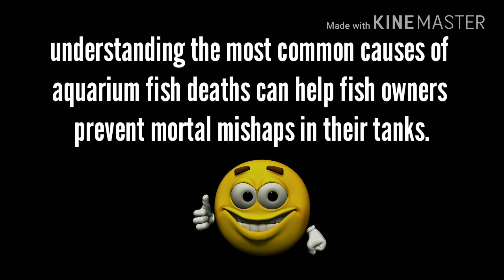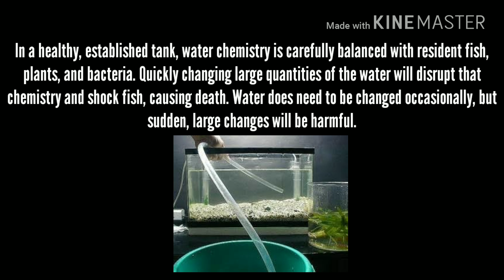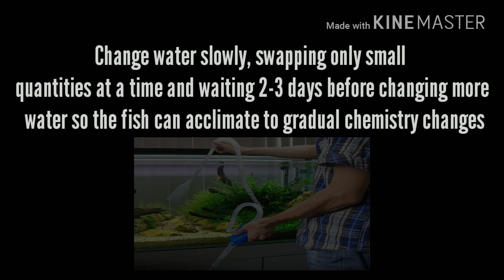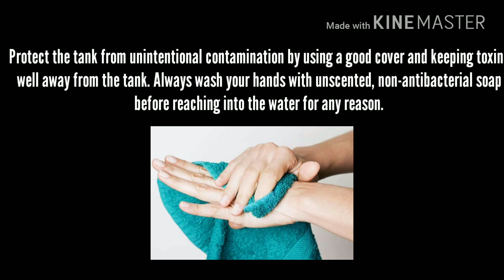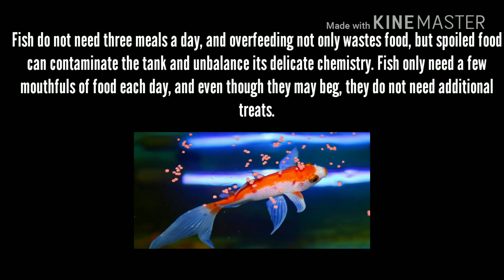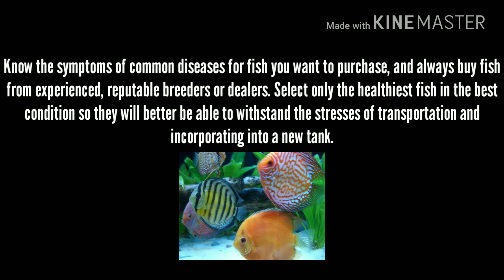How To Save Or Control Fish Dying Aquarium Fish Life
hey guys today I m sharing video of angelfish male and  female difference ...I hope u like my video ...and subacribe for more update